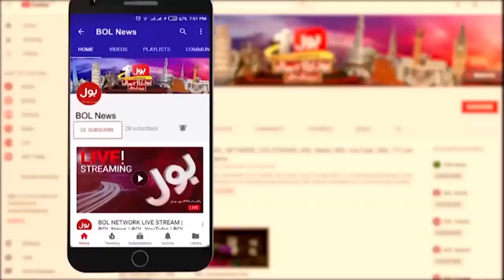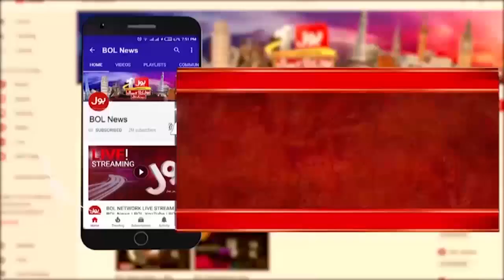October 27 Darkest Day For Kashmiris | Sheikh Abdul Mateen Reaction | Fiza Khan | Breaking News